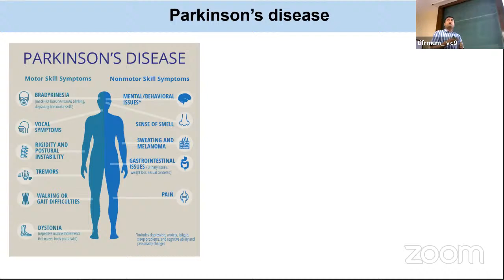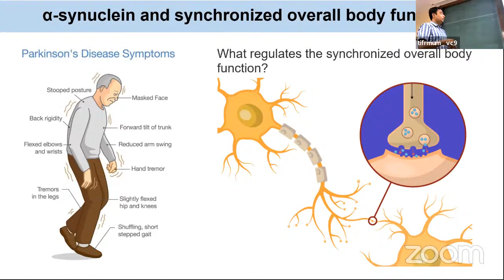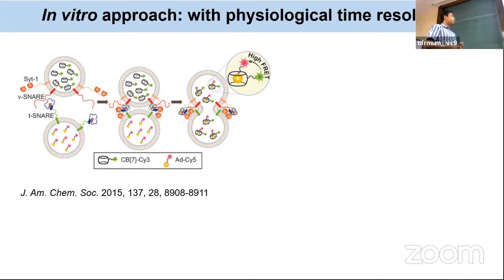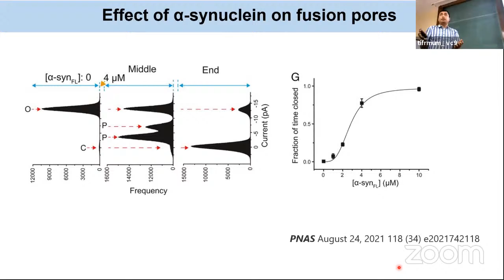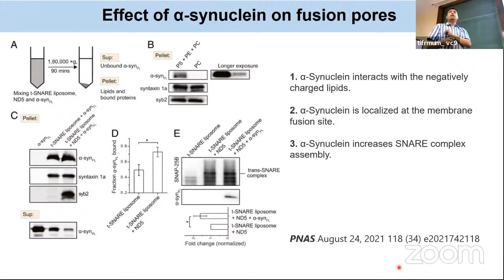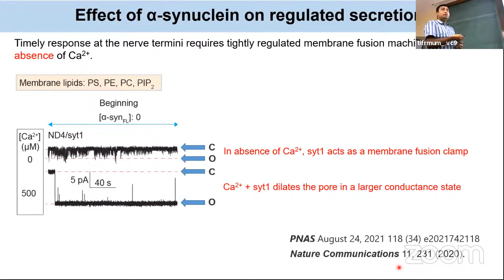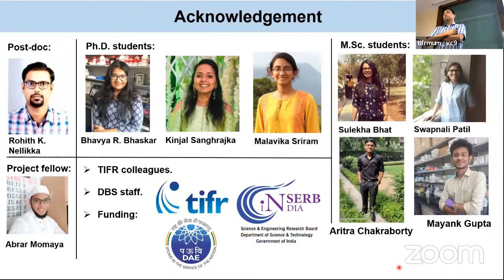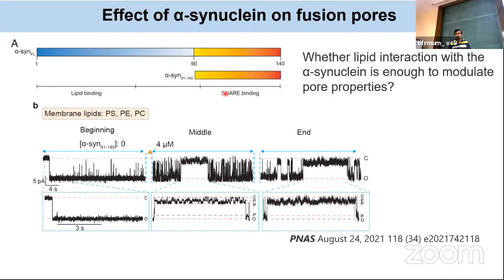Parkinson’s disease and movement abnormality: a molecular understanding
Prof. Das Debasis (TIFR Mumbai)